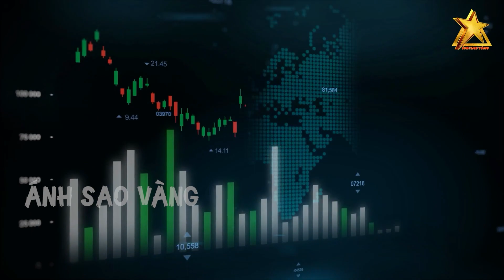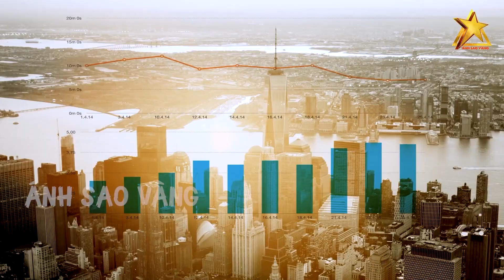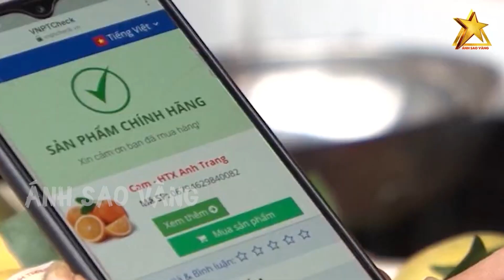Tin Vui Cho Nông Nghiệp Việt Xuất Khẩu Nông Sản Vượt Kỷ Lục, Thủy Sản Lần Đầu Chạm Mốc 10 Tỷ USD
Từ lâu, Nông nghiệp đã đóng vai trò vô cùng quan trọng đối với kinh tế, xã hội của Việt Nam. Khí hậu nhiệt đới, đất đai màu mỡ, nguồn nước dồi dào và đa dạng sinh học phong phú là những điều kiện quan trọng để sau 40 năm “Đổi mới”  thực hiện cải cách kinh tế, ngành nông nghiệp Việt Nam đã phát triển theo hướng thương mại đa dạng, đáp ứng nhu cầu trong nước và thế giới. Có thể nói, ngành nông nghiệp đã góp phần ổn định chính trị – xã hội, công nghiệp hóa và hiện đại hóa Việt Nam trong 40 năm qua, đặc biệt đóng vai trò “lưới bảo vệ” cho toàn bộ nền kinh tế trong thời kỳ khủng hoảng. Điểm sáng là Việt Nam đã trở thành một trong những nước xuất khẩu nông, lâm, thủy sản hàng đầu trên thế giới. Xuất khẩu nông sản vượt kỷ lục, thủy sản lần đầu chạm mốc 10 tỷ USD. Kết thúc một năm 2022 nhiều biến động với nhiều kỷ lục bị phá vỡ.